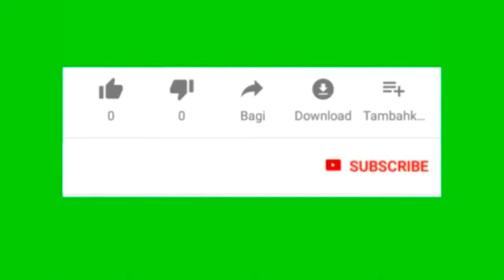Viral, Sound Sistem "KOMPAS" Pecahkan Kaca Rumah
JEMBER, RADAR-X.net - Parade sound sistem Benteng (Lembengan - Slateng) Kabupaten Jember, yang diselenggarakan pada 7 September 2022 dari Pukul 08.00 WIB - Selesai. Kegiatan ini bertujuan untuk memeriahkan HUT RI tahun 2022.

Terlihat di Lokasi ada banyak sound sistem yang dikeluarkan dengan nama Grop Pasukan Goyang (Pargoy) yang berbeda-beda. Antusias penonton dan warga Ledokombo sangatlah positif dengan kegiatan tersebut.

Disaat tim Pargoy KOMPAS melintasi jalan raya, yang mana sound sistemnya dengan suara yang sangat menggelegar sampai memecahkan kaca rumah warga yang ada dipinggir jalan. Namun, pemilik rumah tidak mempersoalkannya karena pemilik rumah justru suka dengan kegiatan itu.